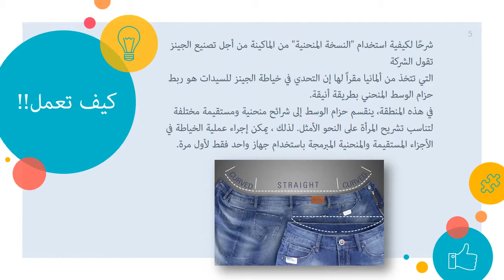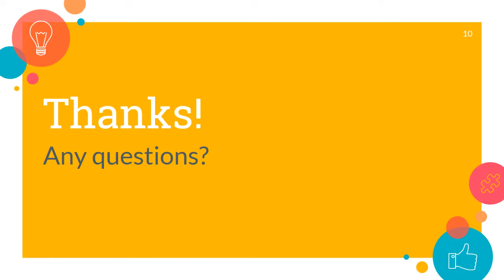ماكينة خياطة جديدة مصممة لجعل خياطة الجينز النسائية أسهل وأبسط